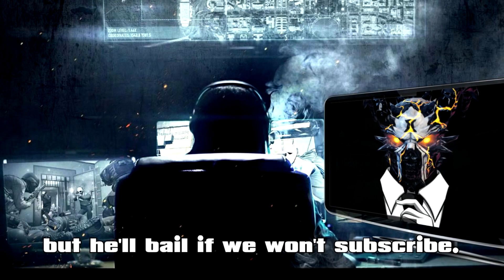PAYDAY 2: Sentenza di Morte - Casinò Golden Grin (2021)